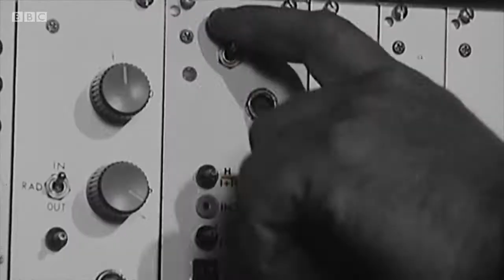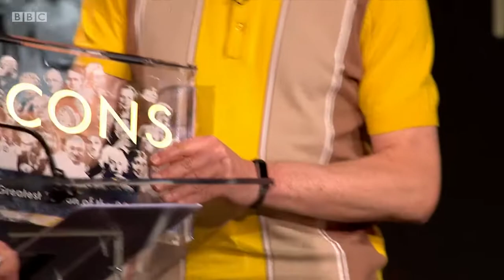Icons: The Greatest Person of the 20th Century - Alan Turing Wins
This is the moment Alan Turing wins BBC show Icons, after being chosen as the best person of the 20th century by the public

Show: Icons: The Greatest Person of the 20th Century
Produced: BBC Studios / The Open University
Video used under fair-use